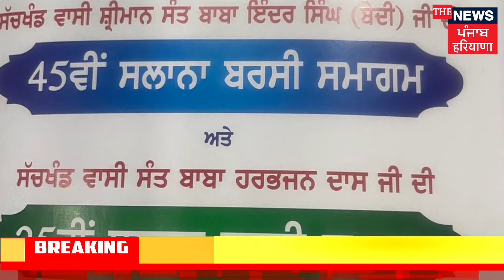ਗੁਰਦੁਆਰਾ ਡੇਰਾ ਬਾਬਾ ਰੱਬ ਜੀ, ਪਿੰਡ ਆਲਮਪੁਰ (ਪਟਿਆਲ਼ਾ) ਵਿਖੇ ਸਲਾਨਾ ਬਰਸੀ ਸਮਾਗਮ|| The News Punjab